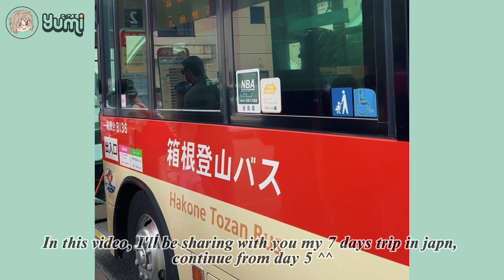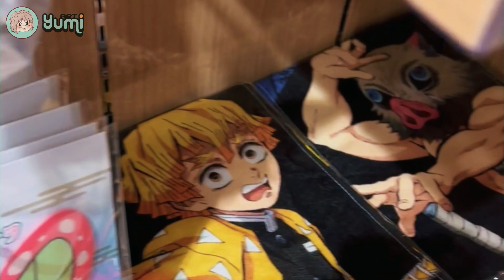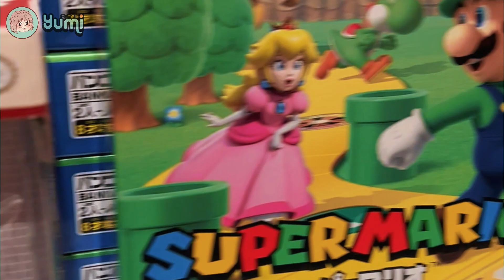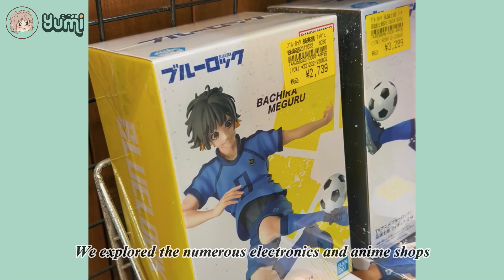【TRAVEL VLOG】I Went To Japan 🗻⛩ 2023 I part two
Hi everyone!  Here we continue to part two of 7 days trip in japan that I wanna share with you this amazing experience, hope you enjoy this Japan vlog video so far!
Sorry If there any subtitles mistake 🙏🏻

music use in this video :
2:23 AM／  @しゃろう Sharou

❤ Time stamps :
00:00 Intro
00:06 Day 5
03:13 Day 6
05:55 Day 7
07:43 Ending